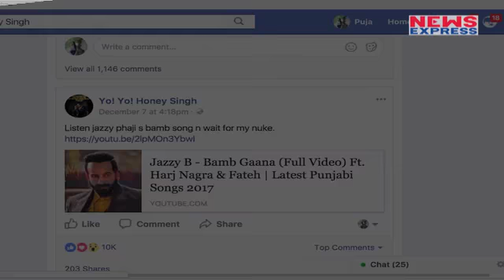Yo Yo Honey Singh की होने जा रही है वापसी , जल्द रिलीज होगा नया गाना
Rapper-singer, Honey Singh is all set to launch his new song, and the music sensation has promised to deliver a 'NUKE’ with his next treat. Yo Yo has been a trendsetter in the Indian Music Industry, and he is coming back with his super hits tunes. Honey, recently shared a music video of his friend Jazzy B on his Facebook and also mentioned that he is soon coming up with his new track. The rapper wrote, "Listen jazzy phaji s bamb song n wait for my nuke."